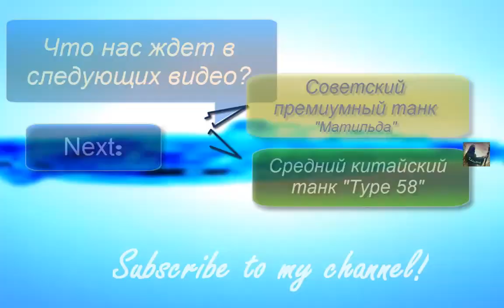Анонс развития канала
В данном видео вы узнаете что в будущем вы сможете увидеть на канале и какие рубрики будут позже добавлены, а какие - расширены.